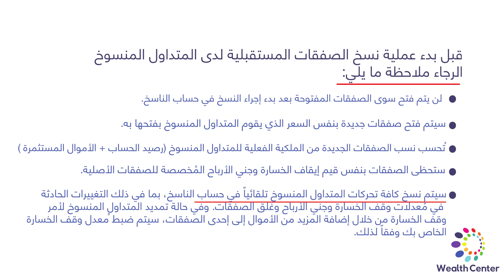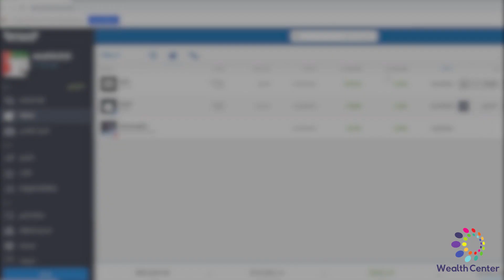خاصية النسخ 02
شرح أعدادات الروبوت:

📌 **فارق سعر الدخول (EntryPrice_Difference):**
يُعتبر هذا الخيار من أبرز الوظائف المتاحة للمستخدم، حيث يُمكِّنه من تحديد المسافة المالية بين الصفقات المفتوحة. 📈 على سبيل المثال، في حال تحديد المسافة بقيمة 1 دولار، سيتم تنفيذ الصفقات على الأسعار التالية: 1990، 1991، 1992. وهنا يجدر الإشارة إلى أن الروبوت لن يتمكن من فتح أي صفقة جديدة في حال كانت المسافة بين الصفقات أقل من دولار واحد. 💵 قد تكون المسافة بين الصفقة والأخرى، مثلا، 3 دولارات في حال تحققت شروط الدخول وتحرك الذهب بمقدار ثلاثة دولارات خلال دقيقة واحدة. ⏱️

📌 **الحد الأقصى للصفقات المفتوحة (MaxOpenPositions):**
تأتي هذه الوظيفة لتقدم للمستخدم القدرة على التحكم في عدد الصفقات التي يُمكن للروبوت فتحها في نفس الوقت. 🤖 فإذا تم تحديد العدد بـ 30 صفقة، ستكون النتيجة هي 30 صفقة مفتوحة في نفس الوقت. وهنا الجدير بالذكر أنه لن يتم فتح أي صفقة جديدة حتى يتم إغلاق إحدى الصفقات المفتوحة بنجاح. 🚫💹

🎯 هدف الربح بالنقاط (ProfiteTarget_Pips):
تُمكِّن هذه الوظيفة الروبوت من تحديد هدف الربح بعدد معين من النقاط. 🔢 يُمكن للمستخدم، بسهولة، تحديد متى يتم أخذ الربح، سواء كان ذلك عند 300 نقطة أو 1000 نقطة بالنسبة لكل صفقة.

📉 سعر بدء التداول (StartTrading_Price):
من خلال هذا الخيار، يُمكِّن المستخدم الروبوت من تحديد السعر الذي يبدأ عنده في فتح صفقات الشراء أو البيع.

⛔ سعر إيقاف التداول (StopTrading_Price):
تُمكِّن هذه الوظيفة المستخدم من تحديد السعر الذي عنده يتم إغلاق جميع الصفقات المفتوحة ومنع الروبوت من فتح أي صفقة جديدة.

💰 حجم الرافعة المالية (mmLots):
تتيح هذه الخاصية للمستخدم تحديد حجم الرافعة المالية التي سيتم استخدامها في الصفقات، مما يُمكِّن من زيادة الربح أو الخسارة بناءً على حجم الرافعة.